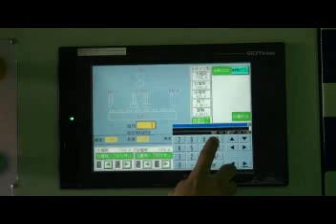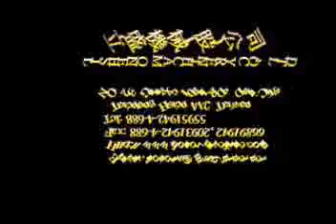Teknik Kağıt » LI SHENQ » LS-1670S - Otomatik Düz Kalıplı Kesim Makineleri (2)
LI SHENQ » Otomatik Düz Kalıplı Kesim Makineleri. Oluklu mukavva levhalar için (1 - 8 mm) ayıklamalı otomatik düz kalıplı kesim makineleri.